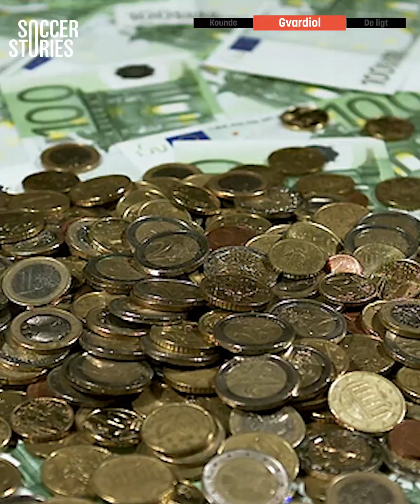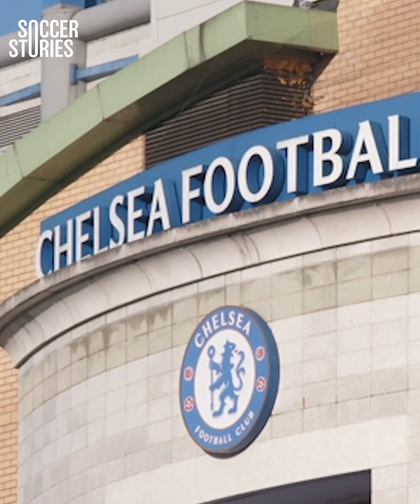Las 10 ESTRELLAS que quiere fichar el NUEVO DUEÑO del Chelsea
Con nuevo dueño, el Chelsea busca romper el mercado de verano. Aquí tenemos una lista de 10 objetivos que el club londinense tiene entre ceja y ceja para la próxima temporada.

La VERDADERA razón por la que los hinchas del Real Madrid ODIAN a Mbappé